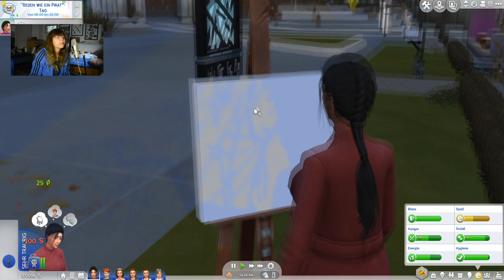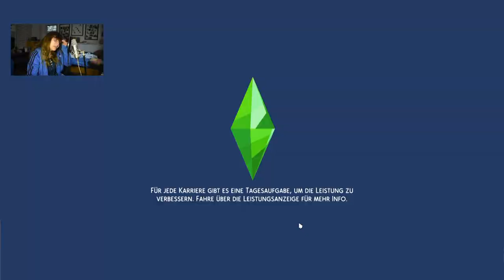Vampir-Babys! 👶🏻🧛🏻‍♀️ | Sims 4 100 Baby Challenge #31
Babystand: 28

➡️ Origin-ID: muligurly